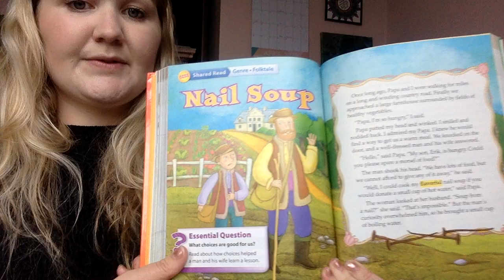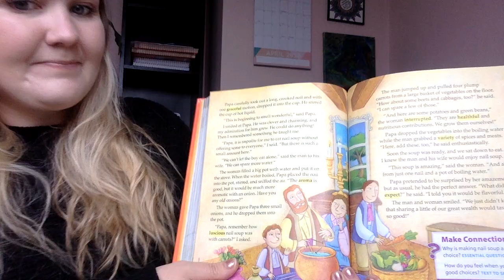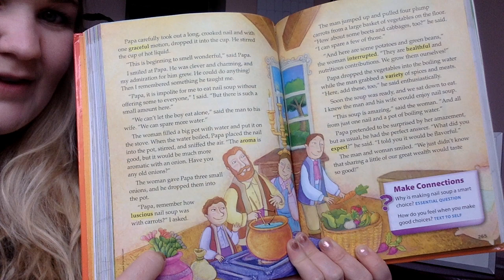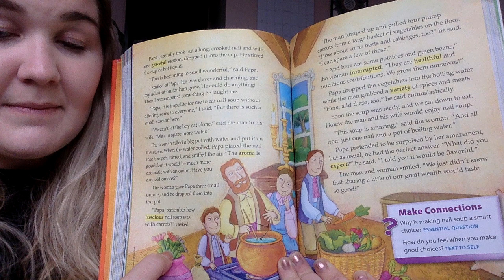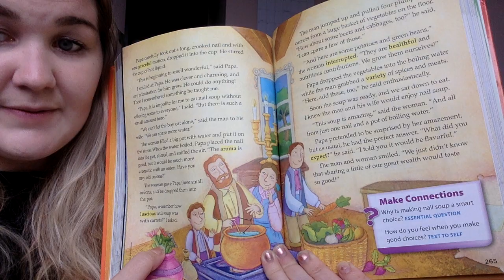Nail Soup- Folktale